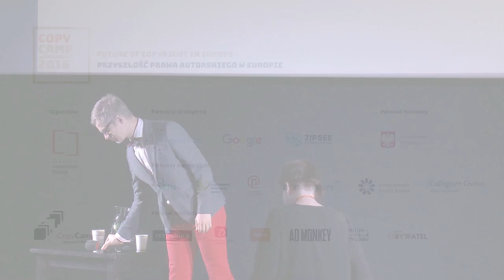Jacek Dehnel - CopyCamp 2016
Wystąpienie Jacka Dehnela "Recycling kultury" na konferencji CopyCamp, która miała miejsce 27-28 października 2016 w Warszawie.

Jacek Dehnel – (ur. 1980 w Gdańsku) poeta, prozaik, tłumacz, malarz. Wydał siedem książek poetyckich, pięć translatorskich, dwanaście prozatorskich (dwa tomy opowiadań, dwa tomy krótkich próz o zdjęciach i o mapach, dziennik, spacerownik, opowieść o międzywojennym tabloidzie, zbiór minipowieści i cztery powieści). Laureat m.in. Nagrody Kościelskich (2005) i Paszportu Polityki (2006), czterokrotnie nominowany do nagrody Nike. Mieszka w Warszawie.

Presentation of Jacek Dehnel "Recycling culture" at the CopyCamp conference which took place on the 27th and 28th of October 2016 in Warsaw.

Jacek Dehnel – (born in 1980 in Gdańsk). Poet, writer, translator, painter. He published seven poetry books, five translations and twelve of his own prose (two volumes of stories, two of short prose on photos and maps, journal, guide, story of a mid-war tabloid, collection of mini stories and four novels). Laureate of the Kościelscy Prize (2005), Polityka Passport (2006) et al. Four times nominated for the Nike prize. Lives in Warsaw.